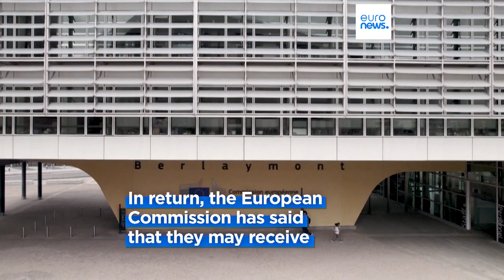EU unlocks Single Market access for Western Balkans in exchange for reforms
EU leaders have offered the Western Balkans access to the single market, contingent on swift reforms, marking a significant step towards integration while providing a huge economic incentive amidst the backdrop of Russia's Ukraine conflict.